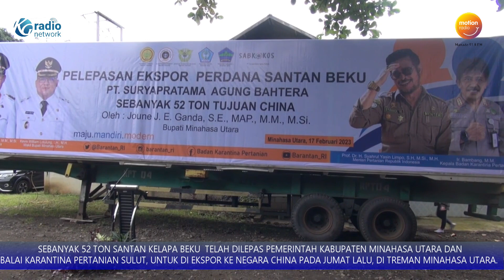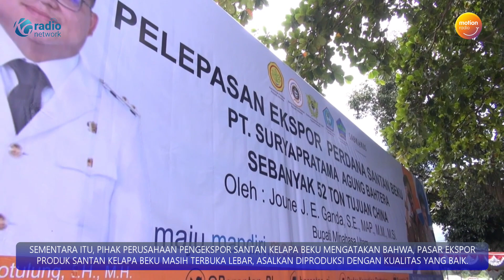52 TON SANTAN KELAPA BEKU DARI MINUT DI EKSPOR KE CHINA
SEBANYAK 52 TON SANTAN KELAPA BEKU  TELAH DILEPAS PEMERINTAH KABUPATEN MINAHASA UTARA DAN BALAI KARANTINA PERTANIAN SULUT, UNTUK DI EKSPOR KE NEGARA CHINA PADA JUMAT LALU, DI TREMAN MINAHASA UTARA.

PRODUK UNGGULAN DARI PT. SURYAPRRATAMA AGUNG BAHTERA INI BERNILAI 675,5 JUTA RUPIAH, MERUPAKAN EKSPOR KALI PERTAMA DARI PERUSAHAAN YANG BERBASIS DI MINUT INI, DAN AKAN DIIKUTI BEBERAPA TAHAP SELANJUTNYA.

SEKERTARIS DAERAG KABUPATEN MINAHASA UTARA, NOVLY WOWILING MENGATAKAN, EKSPOR PRODUK SANTAN KELAPA BEKU INI MERUPAKAN STIMULAN BAGI PARA PELAKU BISNIS BERBASIS KELAPA DI MINAHASA UTARA,

AGAR TERPICU DALAM MENGEMBANGKAN USAHANYA SEHINGGA MAMPU MENEMBUS PASAR EKSPOR DUNIA.

DIJELASKANNYA, MINAHASA UTARA MEMILIKI KURANG LEBIH 36 RIBU LAHAN PERKEBUNAN KELAPA,

SEHINGGA DIPASTIKAN PASOKKAN PRODUK KELAPA SEBAGAI BAHAN BAKU SANTAN KELAPA BEKU DAN PRODUK TURUNAN KELAPA LAINNYA AKAN MELIMPAH, MEMBUAT POTENSI EKSPOR PRODUK BERBASIS KELAPA AKAN TERBUKA LEBAR.

SEMENTARA ITU, PIHAK PERUSAHAAN PENGEKSPOR SANTAN KELAPA BEKU MENGATAKAN BAHWA, PASAR EKSPOR PRODUK SANTAN KELAPA BEKU MASIH TERBUKA LEBAR, ASALKAN DIPRODUKSI DENGAN KUALITAS YANG BAIK.

KEDEPANNYA DIHARAPKAN ADANYA SINERGI YANG KUAT DARI SEMUA PIHAK, SEPERTI PEMERINTAH PUSAT, PEMERINTAH DAERAH DAN PEMANGKU KEPENTINGAN LAINNYA,

AGAR KEGIATAN EKSPOR SEPERTI INI DARI SULAWESI UTARA DAPAT BERKESINAMBUNGAN, UNTUK MENINGKATKAN KESEJAHTERAAN PELAKU BISNIS PRODUK KELAPA DARI SULAWESI UTARA DAN MINAHASA UTARA.